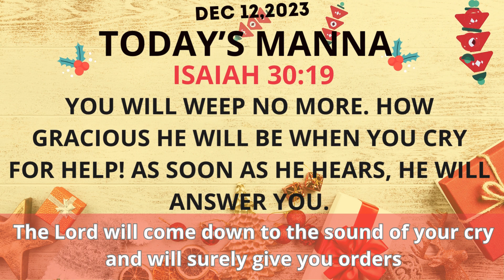Arise and Shine|Today bible verse and message in Tamil|ஏசாயா 30:19|Isaiah 30:19|Dec 12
ஏசாயா 30:19
இனி நீ அழுதுகொண்டிராய்; உன் கூப்பிடுதலின் சத்தத்துக்கு அவர் உருக்கமாய் இரங்கி அதைக் கேட்டவுடனே உனக்கு மறுஉத்தரவு அருளுவார்.
Isaiah  30:19
You Will Weep No More. How Gracious He Will Be When You Cry For Help! As Soon As He Hears, He Will Answer You.